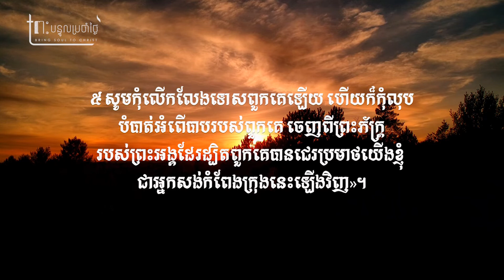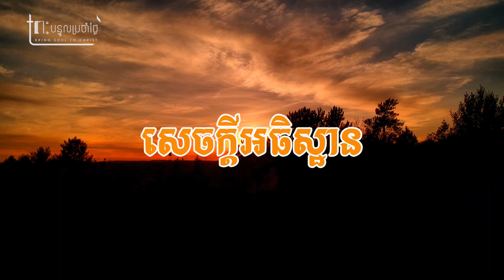ឱ! ព្រះនៃយើងខ្ញុំអើយ | Daily Devotion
នេហេមា ៤:៤ «ឱ​ព្រះ​នៃ​យើង​ខ្ញុំ​អើយ សូម​ព្រះសណ្ដាប់​ចុះ ពួក​គេ​មើលងាយ​យើង​ខ្ញុំ​ខ្លាំង​ណាស់! សូម​អោយ​ពាក្យ​ប្រមាថ​មាក់ងាយ​ទាំង​នេះ ធ្លាក់​ទៅ​លើ​ពួក​គេ​វិញ! សូម​អោយ​ខ្មាំង​សត្រូវ​រឹប​អូស​យក​ទ្រព្យសម្បត្តិ​របស់​ពួក​គេ និង​កៀរ​ពួក​គេ​ទៅ​ជា​ឈ្លើយ

៥ សូម​កុំ​លើកលែង​ទោស​ពួក​គេ​ឡើយ ហើយ​ក៏​កុំ​លុប​បំបាត់​អំពើ​បាប​របស់​ពួក​គេ ចេញ​ពី​ព្រះភក្ត្រ​របស់​ព្រះអង្គ​ដែរ ដ្បិត​ពួក​គេ​បាន​ជេរ​ប្រមាថ​យើង​ខ្ញុំ ជា​អ្នក​សង់​កំពែង​ក្រុង​នេះ​ឡើង​វិញ»។

Nehemiah 4:4-5 New International Version (NIV)
4 Hear us, our God, for we are despised. Turn their insults back on their own heads. Give them over as plunder in a land of captivity.

5 Do not cover up their guilt or blot out their sins from your sight, for they have thrown insults in the face of[a] the builders.

**Follow us on other socail media  :
• លេខគណនី ABA Bank : 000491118 [ CHRISTIAN BROADCASTING NETWORK CAMBODIA ]